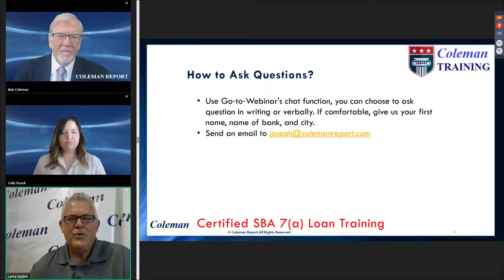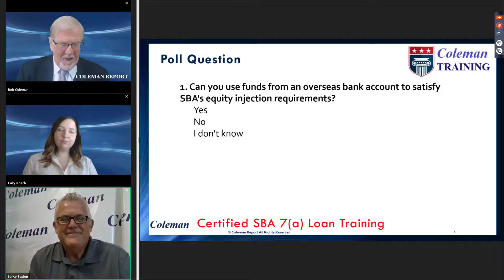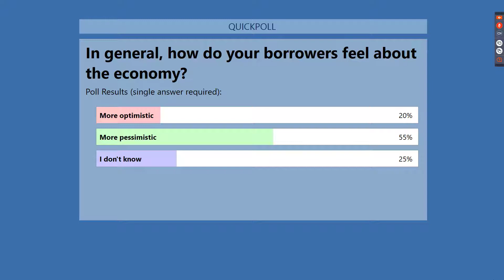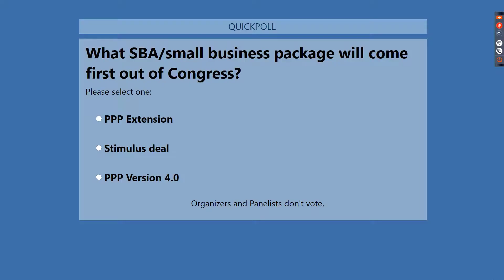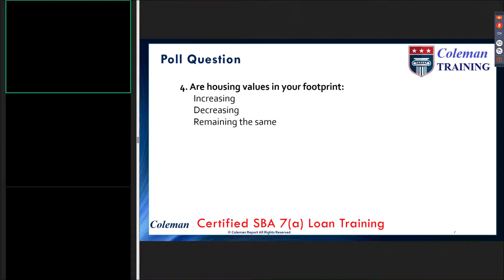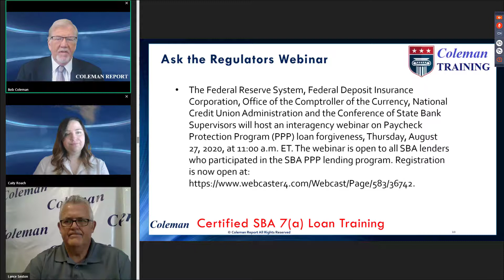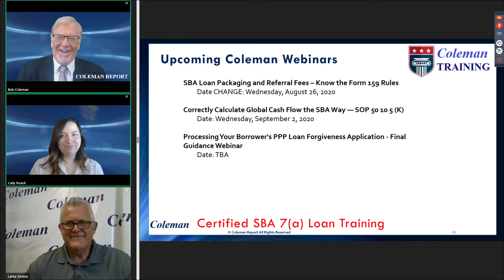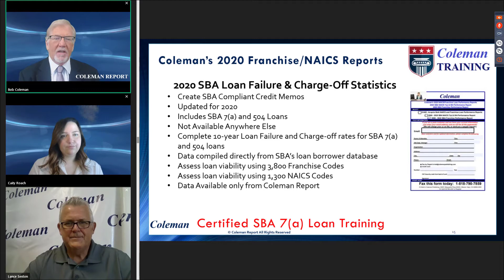Coleman Report Live! August 24, 2020